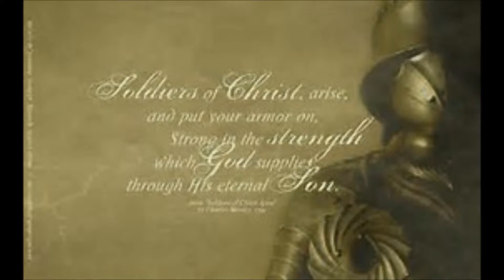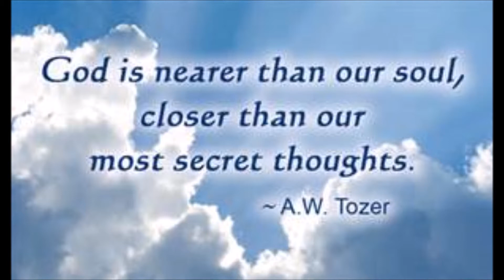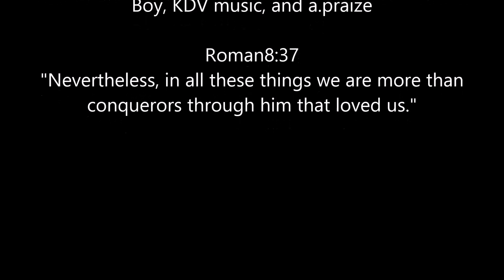On The Mountains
" On The Mountains " Prod. By Shakey Biz

 Romans 8:7 Nevertheless, we are more than conquerors in Him who first loved us.